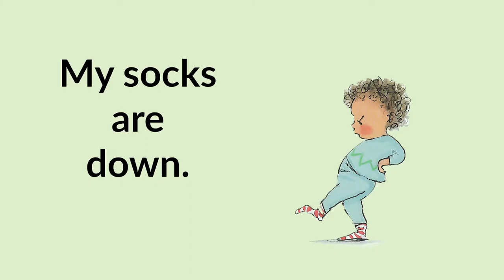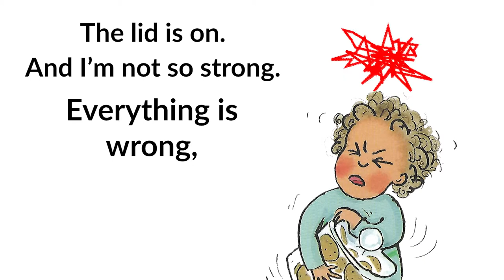📙 Red Red Red | by Polly Dunbar (Original version) Animated Audiobook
Red Red Red - This is a gentle book for children, perfect for handling bad days and bad moods with an introduction to counting. Enjoy!

To buy the original book by Polly Dunbar on Amazon
(Hardcover $17.09)
(Paperback $13.02)

Produced by  @HappyChameleon

A story by: Polly Dunbar
Animation & Post-production: Massimiliano Zeuli - @OverlookArt